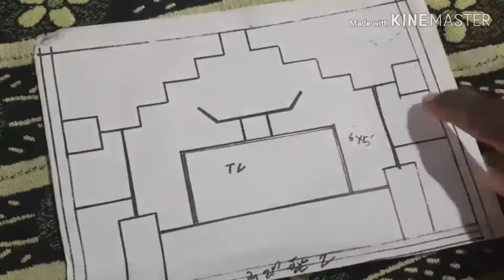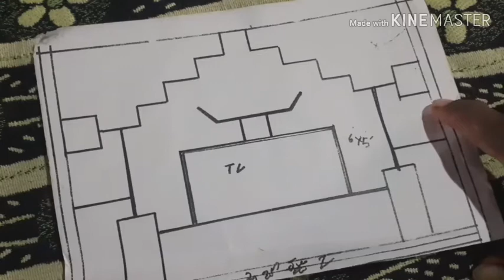showcase cupboard work- showcase cupboard designs- showcase cupboard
compound wall designs

combined wall designs